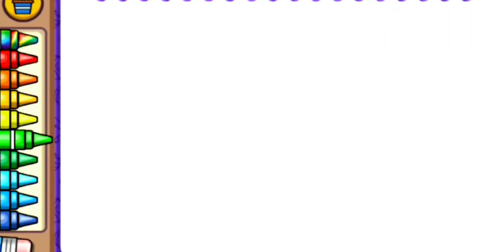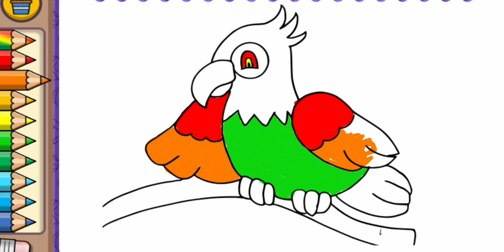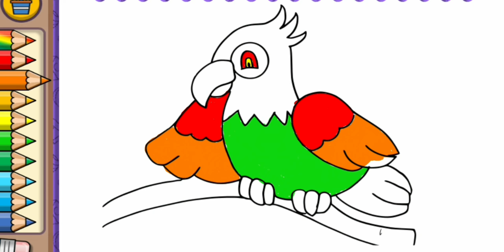Drawing for kids | Perrot Drawing, Painting, and coloring for kids | Shapes & Colors for kids | pet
The YouTube video titled "Drawing for Kids: Cat Drawing, Painting, and Coloring for Kids & Toddlers | Shapes & Colors for Kids" is a fun and engaging educational video designed for young children. In this video, kids will learn how to draw, paint, and color a cute cat while exploring various shapes and colors. It provides an interactive and creative way for kids to develop their artistic skills and learn about shapes and colors in an entertaining and age-appropriate manner.